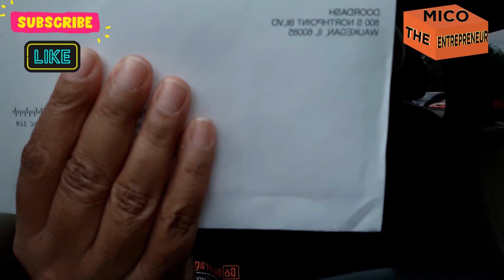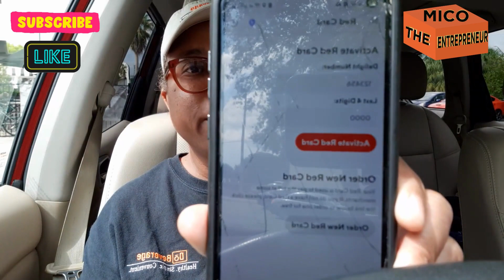EPIC FAIL! DOORDASH RED CARD ACTIVATION GOES WRONG!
I had to order this red card 3 different times because the I had expired. Now I have to reach out to DD so they can help me.